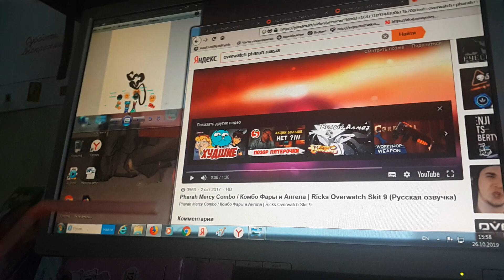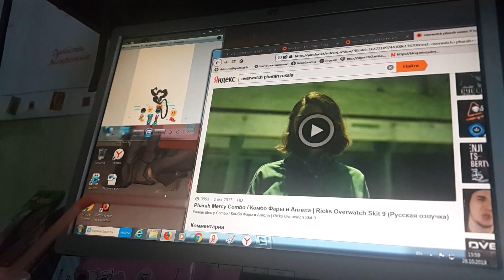KAZAKHSTAN KAISNY ☉💙RU